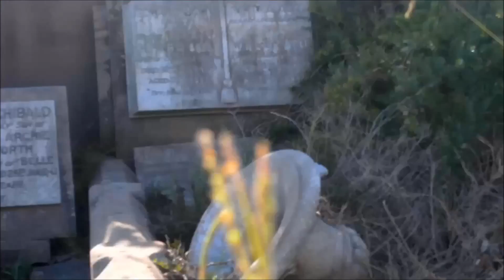Mizar & Harmosini - Prolet Pod Zemjata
Compil(at)ed by Vrzovski, Cvetkovski & Vangelovski